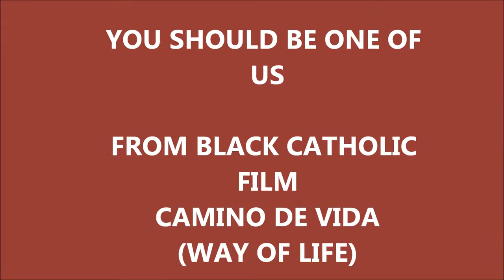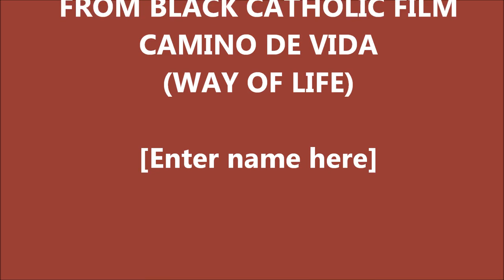YOU SHOULD BE ONE OF US (FROM CAMINO DE VIDA SOUNDTRACK)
SCENE SOUNDTRACK THEME FROM CAMINO DE VIDA (BLACK CATHOLIC FILM--WAY OF LIFE) , SUNG BY JAMES WESLY SMITH,AFRICA-HERITAGED DIASPORA, INCLUDING MICRONESIA, POLYNESIA, OCEANIA, CARIBBEAN, NORTH AND SOUTH AMERICAN, EUROPE devotionAL of the ETHIOPIAN, COPTIC, AMONG Black Catholics, Orthodox, Lutheran and other members of the Liturgical Church an Christianity history.Black & African, Caribbean, Melanesia, Micronesia and Polynesia, Oceania Catholics, and Christians  Black and African Christians, Coptics, Orthodox, Anglicans, Episcopalians and Christians.